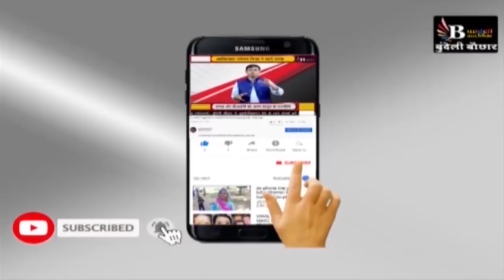दमोह- जबेरा से लेकर पथरिया तक फसलों में आग से हाहाकार